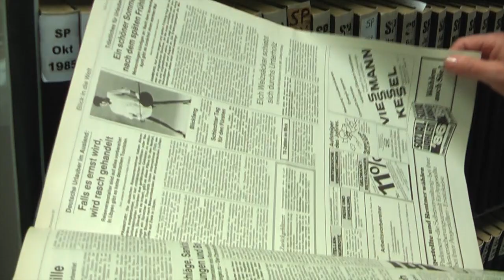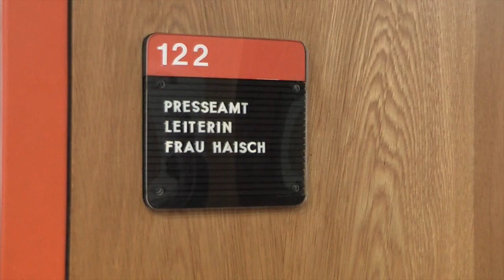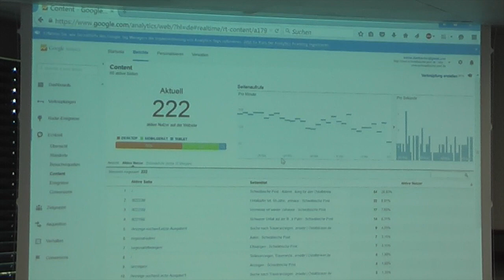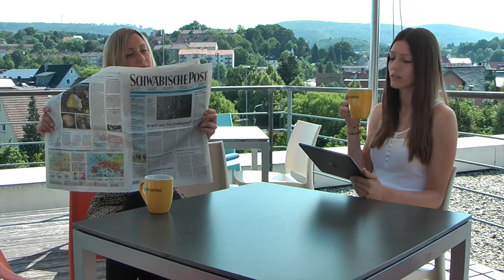SPGT Redaktionsalltag 2015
Mein neuer Film SPGT Redaktionsalltag 2015